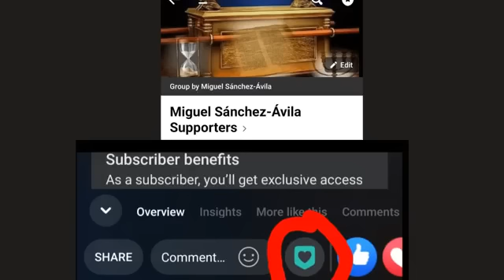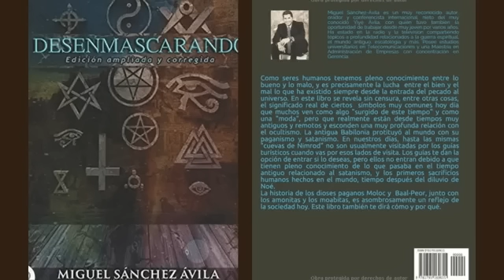👹Carnaval: ¡¿Se burlan de Jesús?! 😦😡 Miguel Sánchez-Ávila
👹Carnaval: ¡¿Se burlan de Jesús?! 😦😡